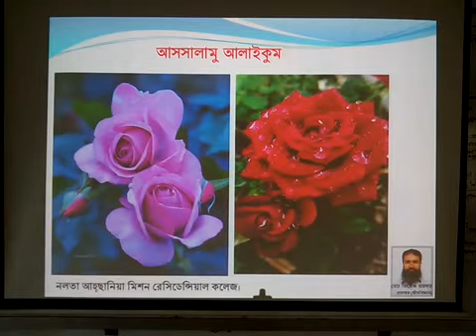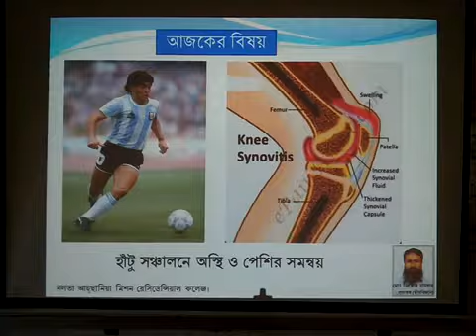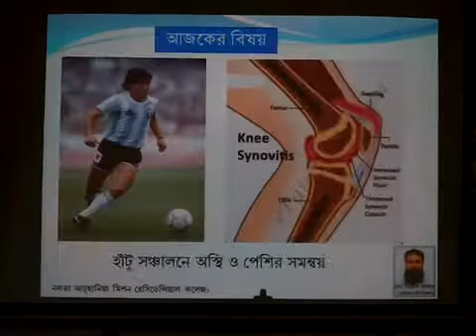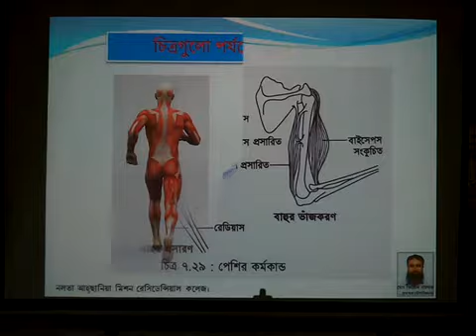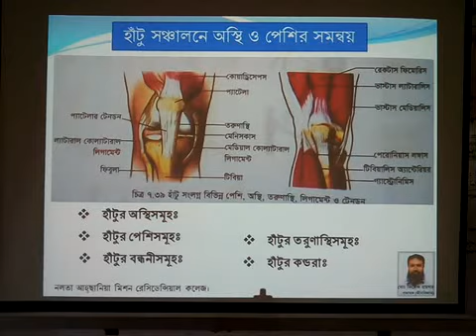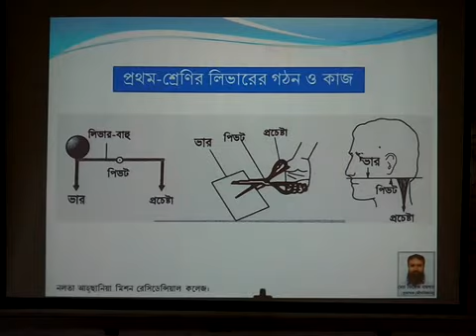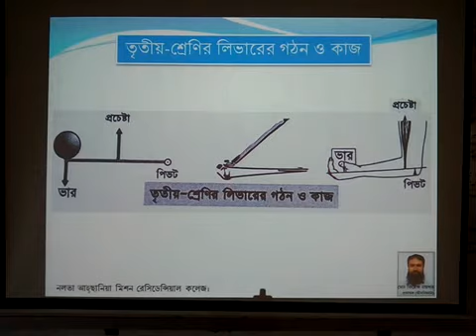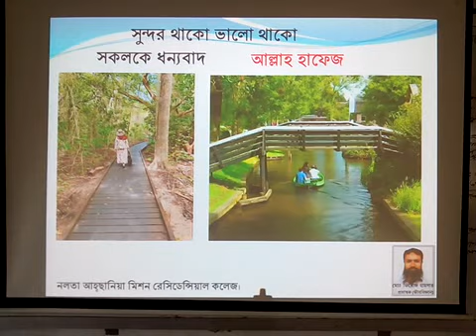Subject Biology, Part-2. Chapter-7,Class- Coordination of Bones and Muscle in knee movement